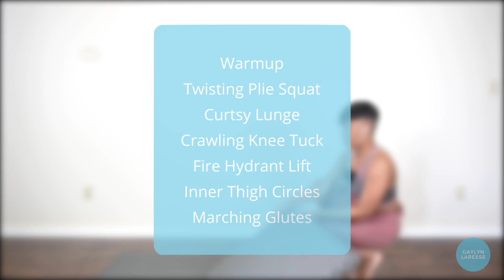GLUTE + THIGH DANCER LEGS WORKOUT: Exercises to Improve Turnout, Extension Height, and Big Jumps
What is up artists and movers!
You guys have been asking for a full length workout so this week's video is a 10 minute glute and thigh workout for strong dancer legs. As dancers our glutes and thighs are very important for helping us execute higher jumps, optimize our turnout, and hold higher extensions. Dancing requires that our bodies be fit enough for whatever choreography we are given, and knowing which muscles to strengthen can make a huge difference in helping us reach our dance goals. Doing little exercises like these will help you be in shape when it's time to step back into the dance studio when this quarantine is over a. Until then, stay safe and keep training your bodies at home. I'll see you guys in my next video really soon. Later!

↓THE DANCERS MOVED BY MORE CLUB™️ !↓
Join a community of other dancers looking to do more fulfilling work, use more of their talents, and make more of an impact.

- Dance Business Expense Tracker (Prepare your dance business for Tax Season)
- 3 Pc Massage Ball Set
- Personal Development Worksheet (Create Clearer Goals With Visualization)

↓ WHO IS GAYLYN LAREESE ↓
Hey there! My name is Gaylyn Lareese, and I am dancer living in Los Angeles. For as long as I can remember,  dance has been a part of my life and has truly shaped my personality, my opinions and my life goals. I believe dancers are more than pretty performers on a stage or in a video. True dancers know that dance is how we learn and move through life. It’s the way we’ve chosen to grow to be the people we are meant to be. This is why I call us artists and movers! On my channel I make content for every aspect of dance life including dance tips, dance discussions, and dance entrepreneurship. Join me as I take my love for dance to the next level and hopefully encourage you to do the same 💙